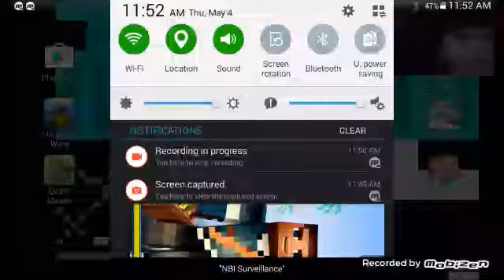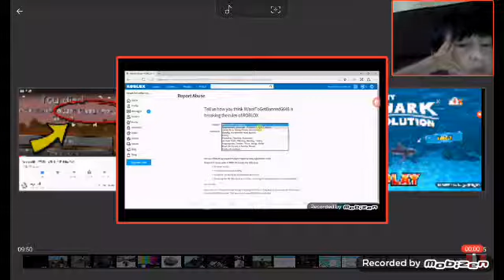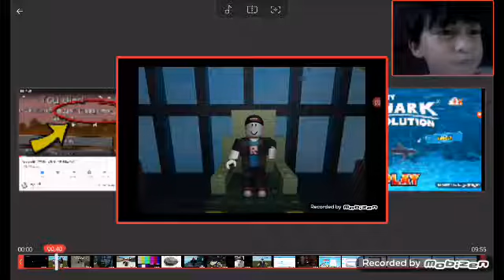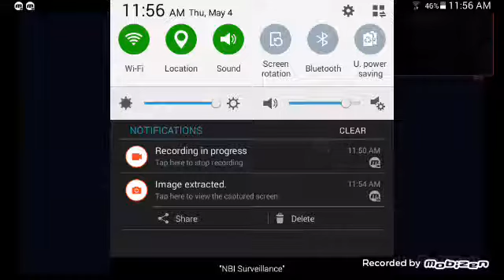June 28, 2017